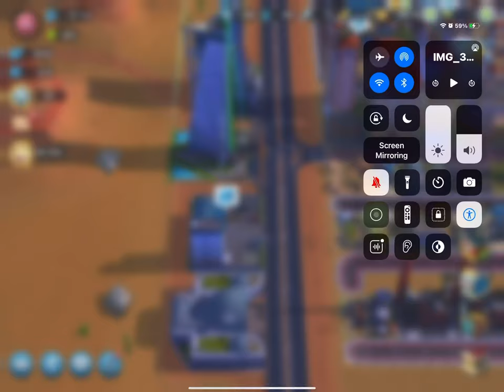I upgraded my my big truck station cactus canyon simCity build it